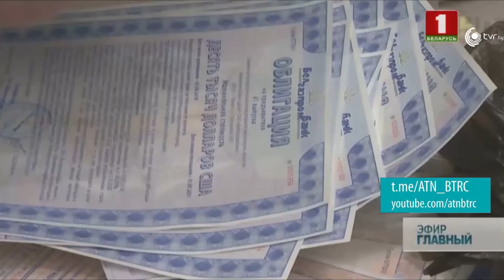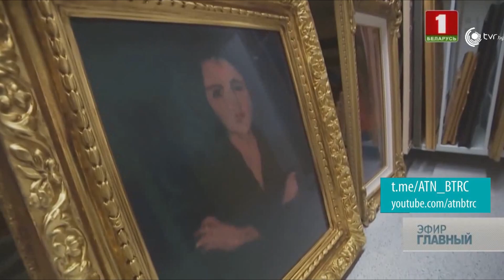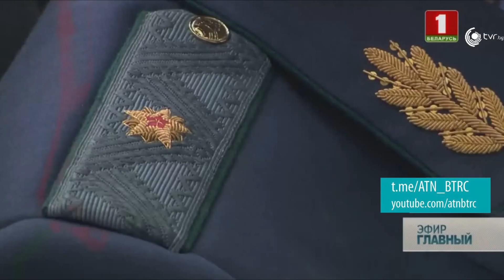Лукашенко: если кто-то нацелен на откаты и взятки - не голосуйте за меня. Эксклюзив АТН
Лукашенко: если кто-то нацелен на  откаты и взятки - вам не со мной...
Мешки денег и картины начали готовить к вывозу.

Президент Беларуси высказался о деле Белгазпромбанка.